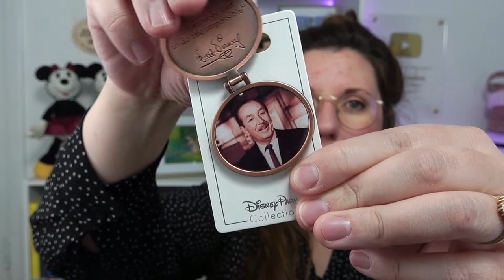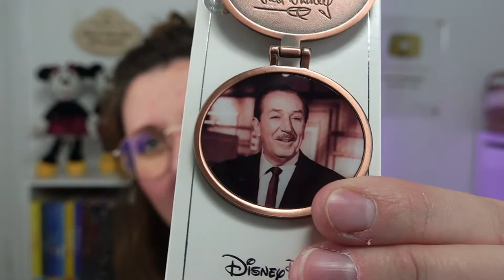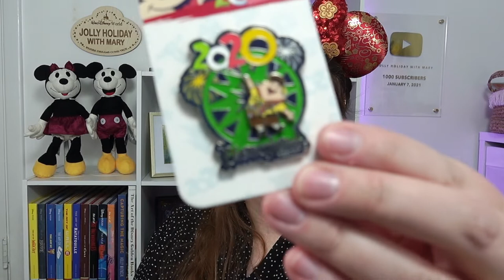DISNEYLAND WORLD OF DISNEY PERSONAL SHOPPER HAUL!!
Opening my package from Disneyland! My friend went shopping for me at Downtown Disney!! I got so many great things! I can't wait to show you!

Equipment:
Small Rig for Vlogging Camera: Ulanzi cage for GoPro Hero 9